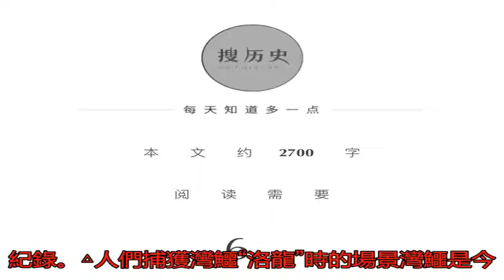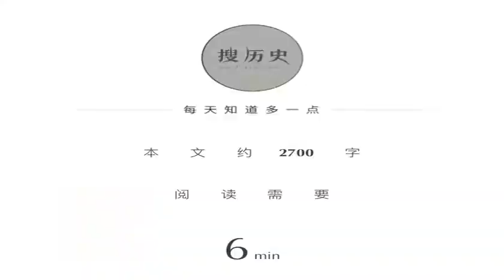江氏小盜龍 | 最大的猿，最大的狼，最大的鱷魚，誰才是最強的“狂暴巨獸”？_搜狐歷史_搜狐網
原標題：江氏小盜龍 ...